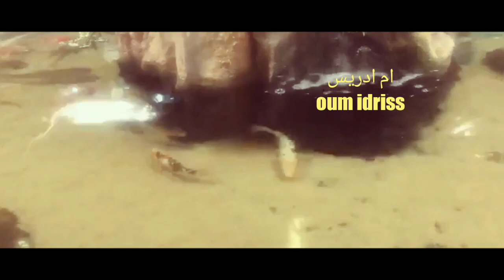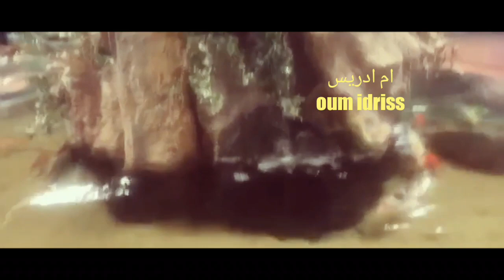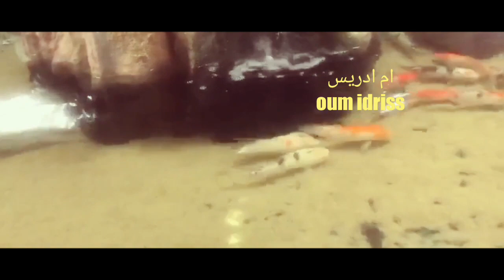اصوات المياه و الموسيقى اغمض عيناك و سافر بعيد استرخي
اثوات .اسماك.مباه.موسيقى